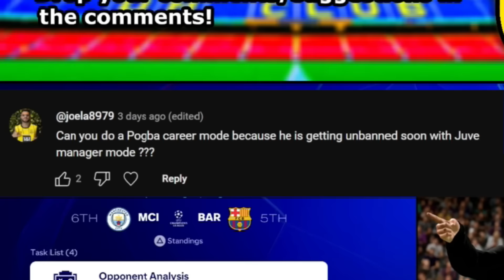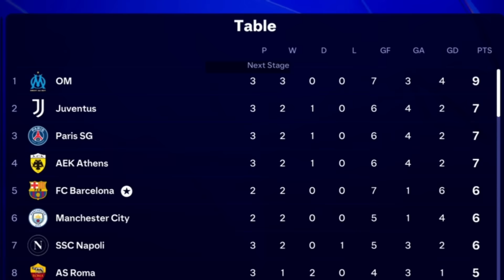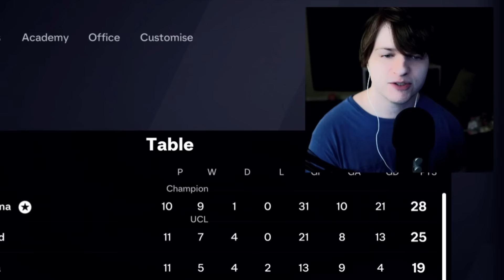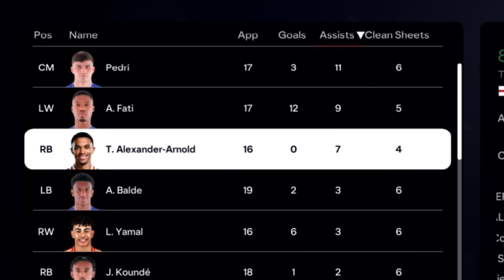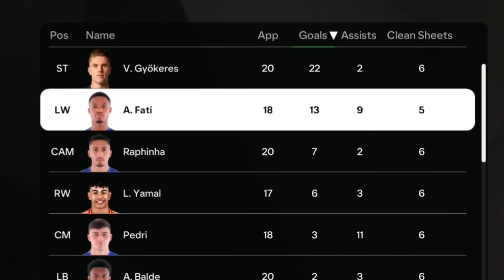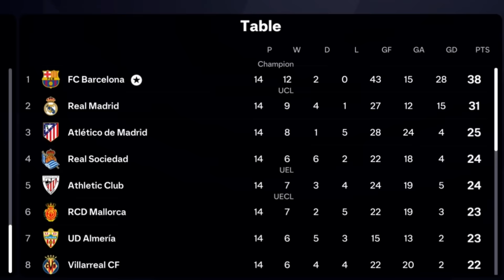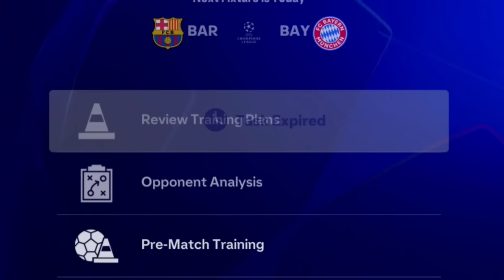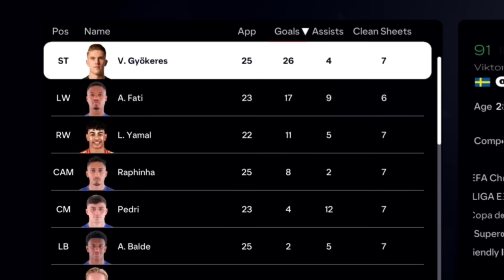Lamine Yamal takes Messi's No. 10... | Barcelona Career S3E2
♦ I Become Manager of Barcelona... our journey of making Barca the world's best team begins on FC 25! EAFC 25 Barcelona Career Mode, EA Sports FC 25 Barca Career Mode.